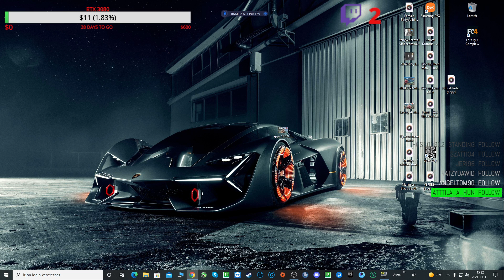Far cry 4 végigjátszás 4 rész !!!!!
Sziasztok végig tolom újra a Far Cry 4-et , aki szeretne velem tartani annak itt a helye :) 4 rész :)